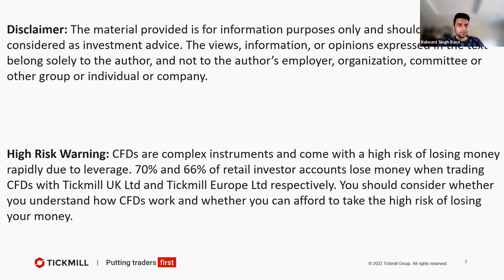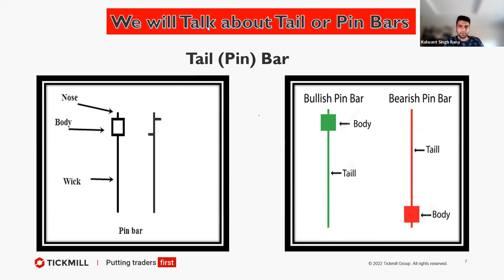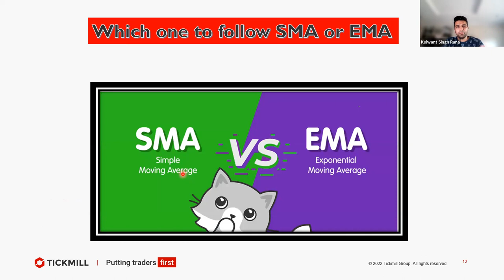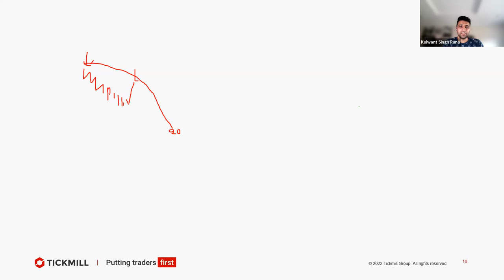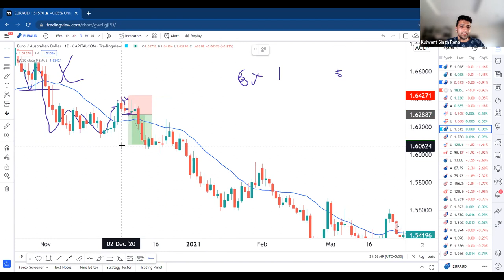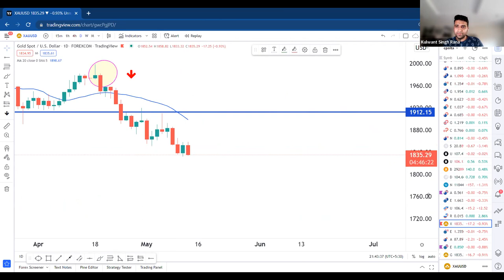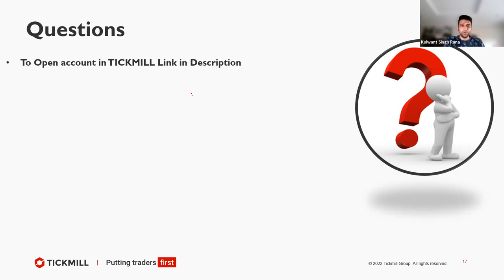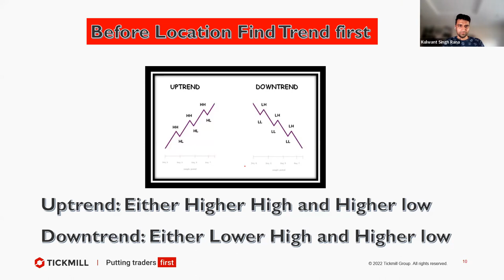Trading Candlesticks with Trends